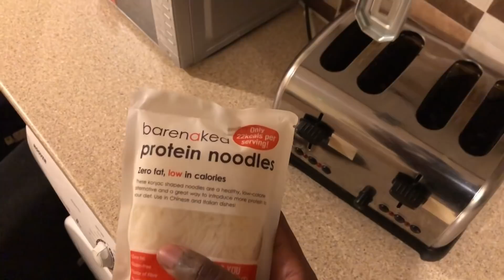Centre Back Training Session | Day 3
Rad To Liga 1 off-season day 3- Improving my Speed and passing

Prawn Soup Recipe :

All Ingredients in one Pot and u cook it
-3 large tomatoes 🍅
- 1can black beans
- 300 g cooked Lentils
- 75 g Tomatoe Passata
- 50 ml Coconut Cream
- 150 g prawns
- 85 g Babyleaf Spinach
- Seasoning: Graham Masala, Paprika, pepper, salt/vegetable salt